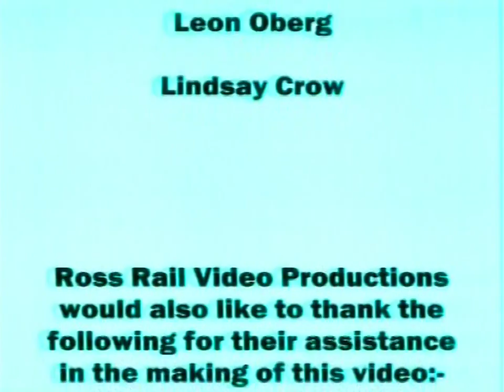Australian Steam Trains - Steam In New South Wales (Part 2 of 5)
Part 2 of 5 (Archival)

The elimination of the steam locomotive in New South Wales was completed by early 1973. The next few years saw the decommissioning of steam maintenance facilities, including workshops, loco depots, water storage tanks and a host of other infrastructure associated with the steam era. Successively over the next decade or so, many branch lines were closed, as well as a number of cross country routes that linked the main arteries or interstate lines. In this second of the "Steam in New South Wales" series, we have the opportunity to again look back at steam workings of the 1960's. Contemporary scenes are shown to show comparison with what was once a busy and labour intensive rail system

Areas include:
Lithgow to Orange (old main Western line), Wellington, Dubbo and Camben beyond, including the Nyngan to Cobar branch. Wallerawang to Mudgee, Gulgong and as far as Merrygoen. The Orange, Molong and Dubbo (scenic) line. The Dubbo to Coonamble line as far as Gilgandra. The main Southern line from Sydney to Moss Vale, the Camden branch, the Picton to Mittagong loop line (old main South line), Yass Town branch and Junee-Goulburn

Loco classes include: Z13, Z19, Z20, Z27, C30, C30T, C32, C36, C38, D50, D53, D55, D57, D59 and AD60

NOTE: This is an old documentary